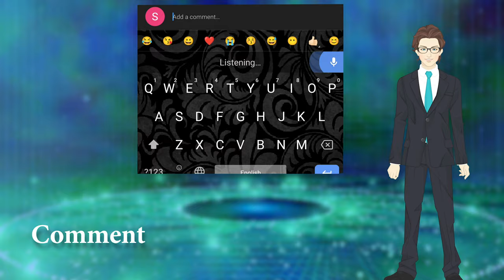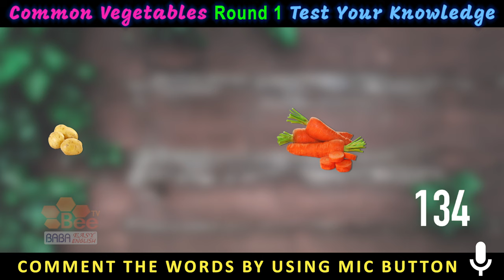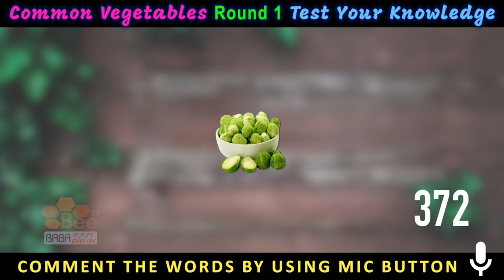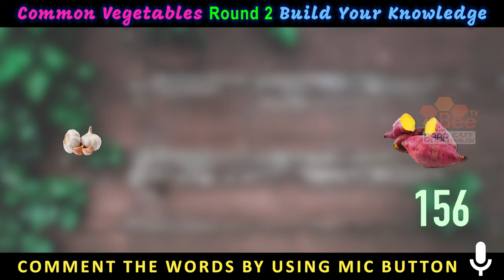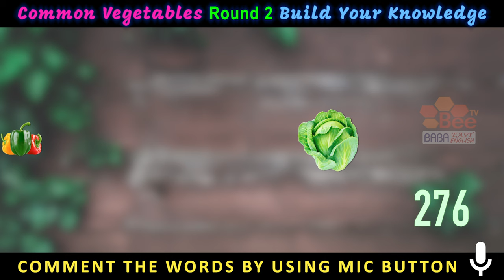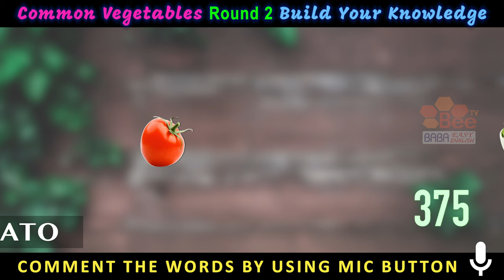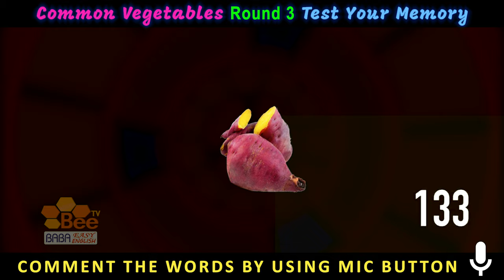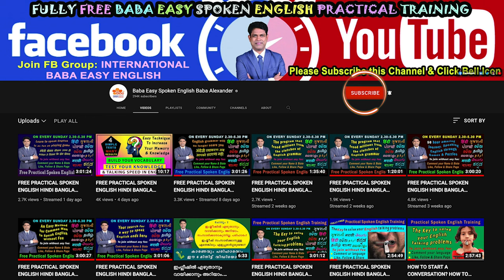SPEAKING ENGLISH ARABIC RUSSIAN HINDI BANGLA SWAHILI URDU YORUBA AMHARIC OROMO HAUSA IGBO ZULU SHONA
To join this program:
1. Then only you can receive daily lessons & broadcast messages from us.
2. After saving the above number, pls send 'interested' as a WhatsApp message.
3. Pls bring your minimum 10 friends & relatives into this program for your pair practice support. Pls share the below link to them:

Andra Pradesh Amaravati Arunachal Pradesh Itangar Assam Dispur Bihar Patna Chhattisgarh Raipur Goa Panaji Gujarat Gandhinagar Haryana Chandigarh Himachal Pradesh Shimla Jammu & Kashmir Srinagar Jharkhand Ranchi Karnataka Bangalore Kerala Thiruvananthapuram Madya Pradesh Bhopal Maharashtra Mumbai Manipur Imphal Meghalaya Shillong Mizoram Aizawi Nagaland Kohima Orissa Bhubaneshwar Punjab Rajasthan Jaipur Sikkim Gangtok Tamil Nadu Chennai Telagana Hyderabad Tripura Agartala Uttaranchal Dehradun Uttar Pradesh Lucknow West Bengal Kolkata Andaman Nicobar Port Blair Dadar Silvassa Daman Diu Lakshadeep Kavaratti Pondicherry Hindi Bengali Marathi Telugu Tamil Gujarati Urdu Kannada Odia Punjabi Assamese Malayalam Maithili Bhili Santali Kashmiri Gondi Nepali Sindhi Dogri Konkani Kurukh Khandeshi Tulu Manipuri Bodo Khasi Ho Mundari Garo Tripuri Kerala Keralam Vegetable